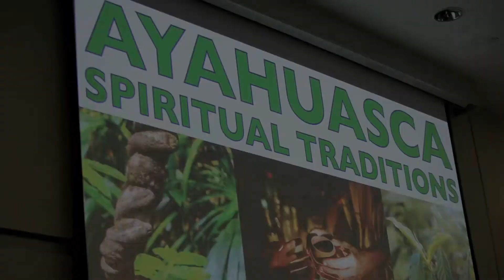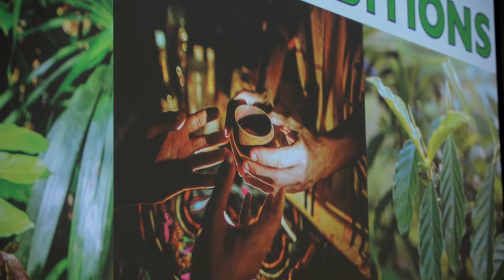FG2 Global Indigenous MH Clip - Ayahuasca Intro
Filmed at the Parliament of World's Religions in Toronto, presenter Benjamin Mudge provides an introduction to Ayahuasca as a sacred ritual amongst many South American indigenous peoples. Filmed by The Mission Media Company for the Family Guide to Mental Health website. (6:50)

**Note we do not promote, condone, recommend or suggest the use of any medications, ingredients, preparations or treatments, and all treatments should only be done under direct medical supervision.